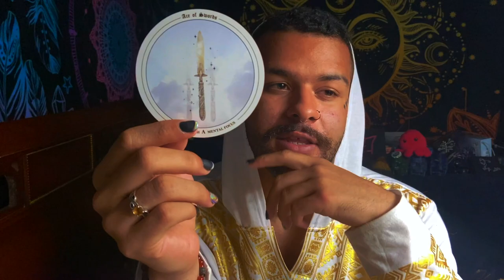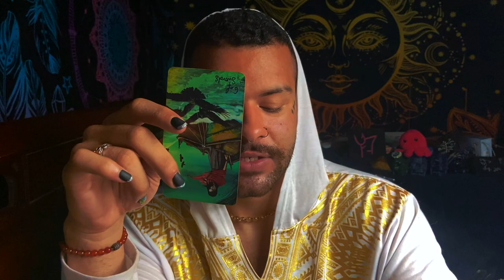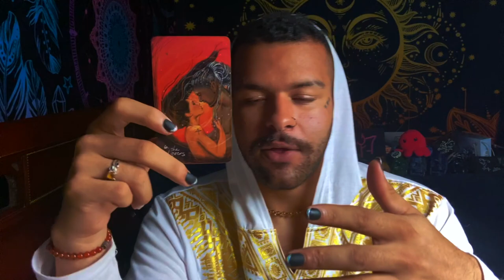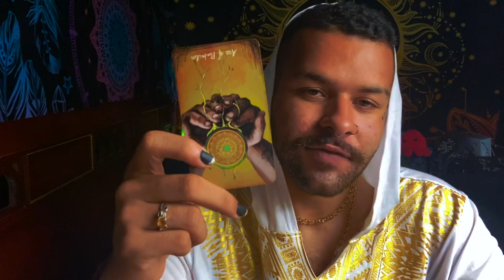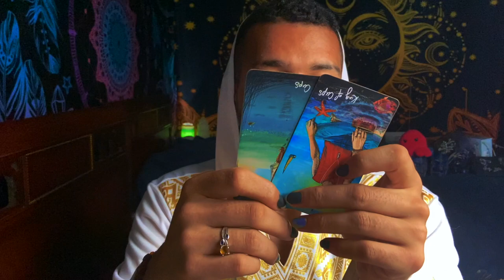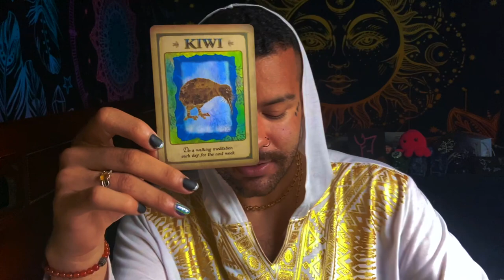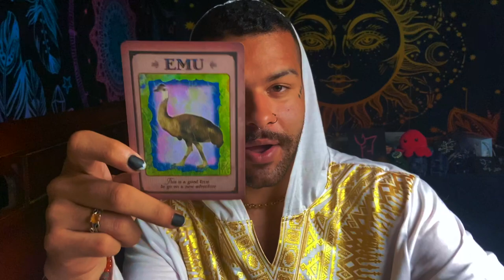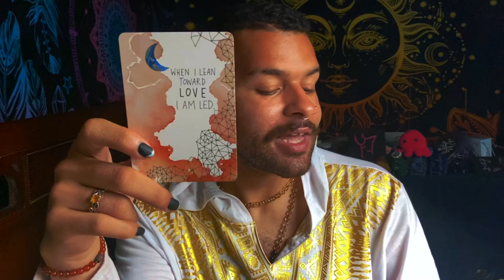Virgo ♍️ "NO MORE SECOND CHANCES VIRGO!" Tarot Reading JULY 12TH - JULY 18TH 2021 Tarot Horoscope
Today I am doing Virgo’s weekly 2021 Tarot reading Horoscope for the Zodiac sign - Virgo for the week of JULY 12TH - JULY 18TH. This weekly Virgo tarot reading forecast covers the subjects of Love, soulmate & twin flame connections, career, money & financial, and general overall messages. These weekly Virgo tarot readings also includes predictions for Virgo. These messages that came through in the tarot cards for this weekly tarot reading are for ALL Virgos under the Sun, Moon, Rising zodiac sign for the week of JULY 12TH - JULY 18TH

Introduction - 0:00
Weekly Tarot Horoscope for Virgo: 1:00
Weekly Love Tarot Horoscope for Virgo: 14:00
Weekly Career & Financial Horoscope for Virgo: 17:01

$SimplyVelca

~ 🖤 Social Media 🤍 ~

🎵 Music Credits 🎶